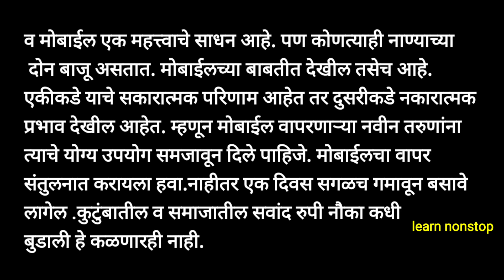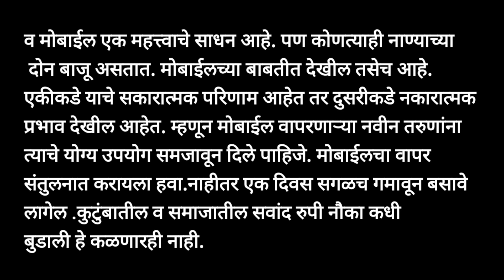मराठी निबंध मोबाईल शाप की वरदान marathi nibandh mobile shap ki varadan